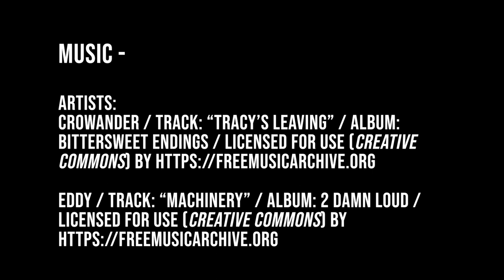Antique Tours Ep. 2 | Hard Scrabble Antiques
Come for a ride and take a look at some of the most unique antique stores and indoor flea markets in Eastern Iowa and Western Wisconsin. In this second episode, Scott Clancy of Hard Scrabble Antiques in Hazel Green, WI tells us about their large vinyl record inventory and some of his favorite items to collect.

"Antique Tours" by Jessen Weber